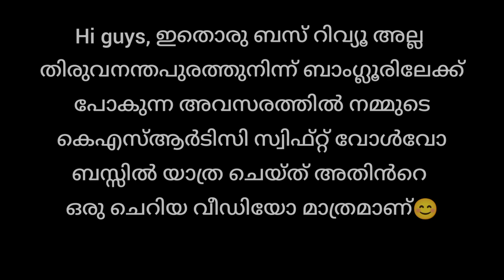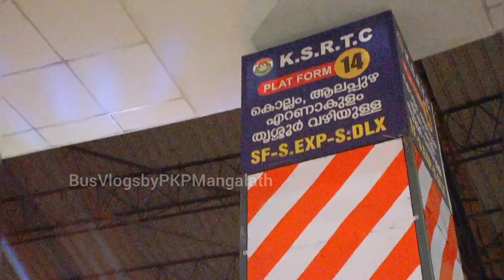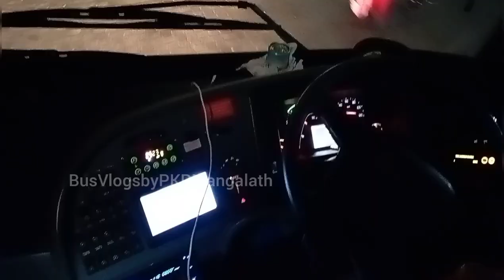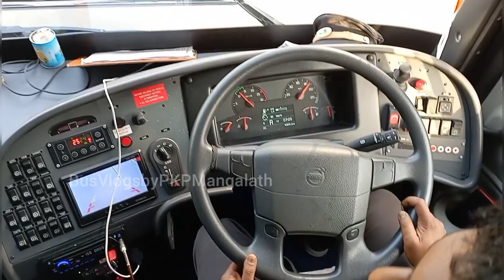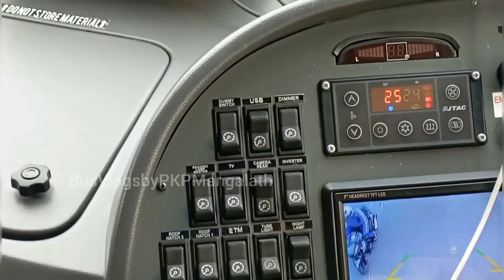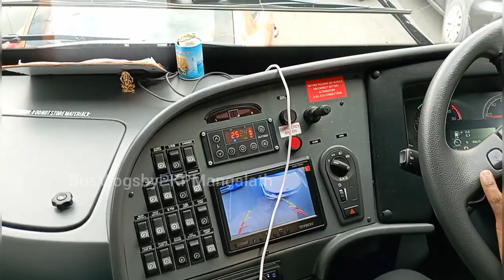Ksrtc-swift Volvo ഗജരാജ് busil oru yathra poyi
Apologies for the low quality of the video. This was shot on phone

           ഹലോ ഫ്രണ്ട്സ് ,

                 തിരുവനന്തപുരത്തുനിന്ന് ബാംഗ്ലൂരിലേക്ക് ഒരു യാത്ര പോകേണ്ടി വന്നപ്പോൾ കെഎസ്ആർടിസി സ്വിഫ്റ്റ് വോൾവോ ഗജരാജ ബസ് തിരഞ്ഞെടുത്തു, ആ ട്രിപ്പ് യാത്ര ചെയ്തു അതിൻറെ ഒരു ചെറിയ വീഡിയോ മാത്രമാണിത് ,ഇത് ഇത് ഒരു റിവ്യൂ വീഡിയോ അല്ല.

🛑🛑മാസങ്ങൾക്കു ശേഷം
 Thunder  start ചെയ്യാൻ

🛑🛑 India's first Bike Carrier Scorpio , with Nardo grey paint, RX135bike